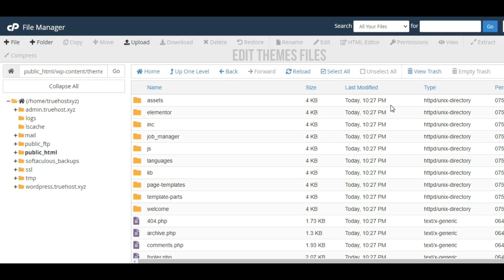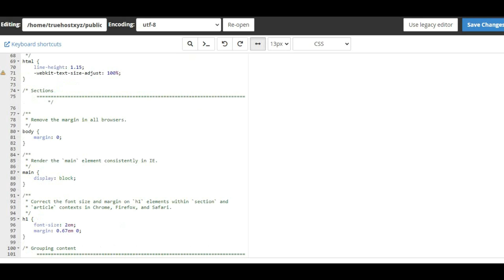How To Edit WordPress Website In cPanel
In this comprehensive tutorial, we’ll guide you through the process of editing your WordPress website using cPanel. Whether you're a beginner or just need a refresher, this video covers everything from accessing cPanel to managing files, databases, and backups.

What You’ll Learn:

✔Navigating the cPanel dashboard

✔Accessing and editing WordPress files via File Manager

✔Managing databases with phpMyAdmin

✔Installing plugins and themes directly through cPanel

By the end of this video, you’ll have the skills to efficiently edit and manage your WordPress site through cPanel, ensuring your website runs smoothly.